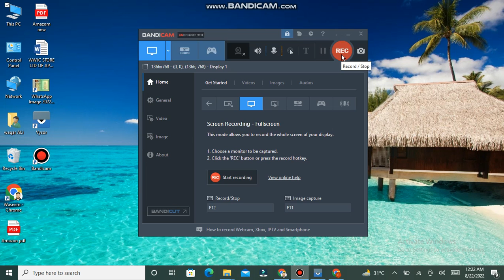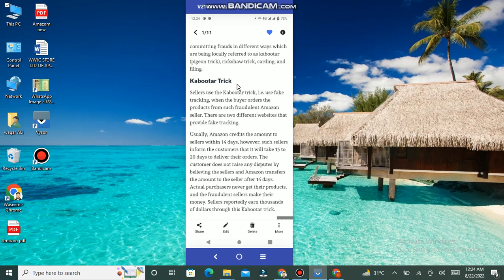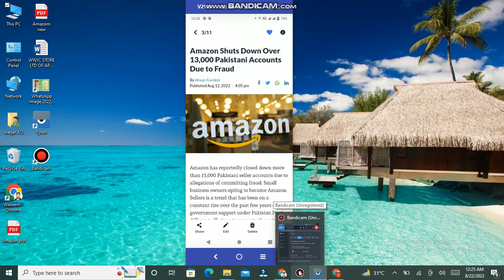Amazon suspended account section 3 ki Breaking news Live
Amazon suspended account section 3 live new in Pakistan